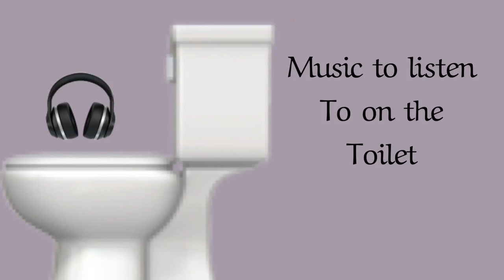Music to listen to in the toilet - Joey's funeral music